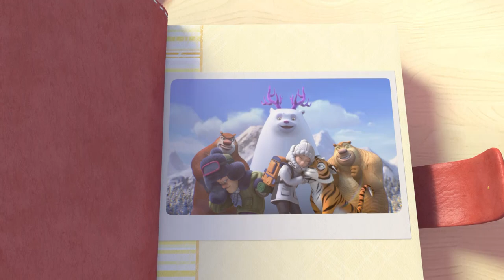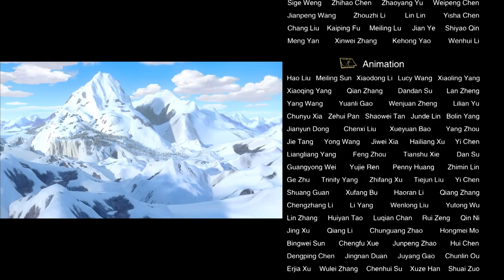Boonie Bears -- The adventures | 27 The Great Leopard Rescue | Cartoon for kids